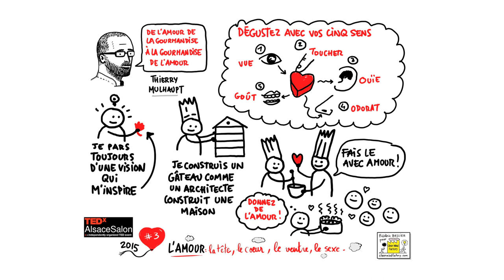De l’amour de la gourmandise à la gourmandise de l’amour… | Thierry Mulhaupt | TEDxAlsaceSalon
Issu d’une longue lignée de boulangers et formé auprès des plus grandes maisons, Thierry MULHAUPT est l’héritier de la traditionnelle pâtisserie à la française.
Grand amateur d’art sous toutes ses formes, Thierry MULHAUPT sait marier avec délicatesse ses nombreuses passions. Comme par exemple lors d’une exposition exceptionnelle qu’il a tenue dans laquelle il a revisité musique, peinture et gourmandise.
Véritablement épicurien et passionné, il développe une réelle fascination pour le travail du palais et les mélanges de senteurs. En outre la gastronomie, il est amateur de vins et de cigare. Une harmonieuse alchimie qui lui permet de proposer des créations toujours plus élégantes et savoureuses aux goûts si uniques.
Nobles et de saison, les ingrédients de première qualité sélectionnés par le pâtissier sont sublimés par son remarquable sens de l’esthétisme. Épurées, élégantes et soignées, ses douceurs sont de véritables bijoux sucrés qui régalent à chaque bouchée papilles et pupilles.